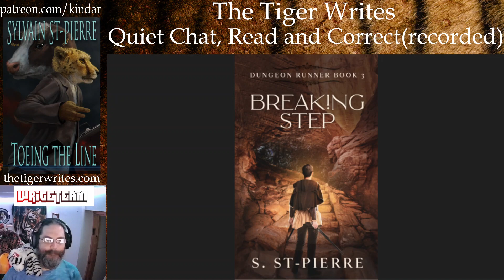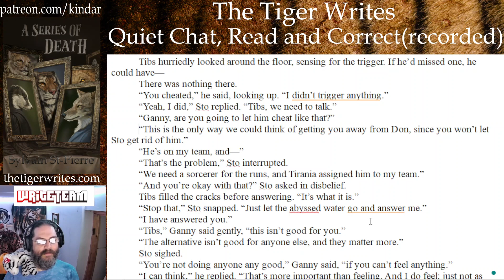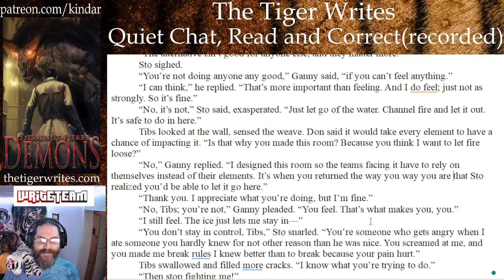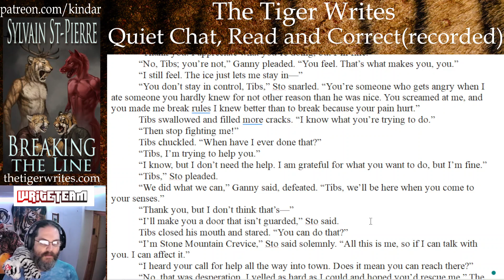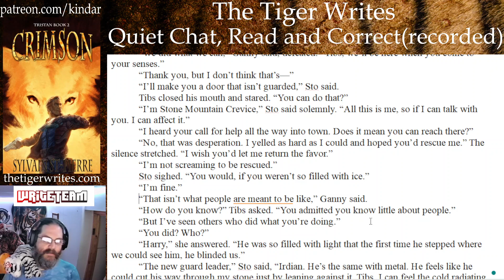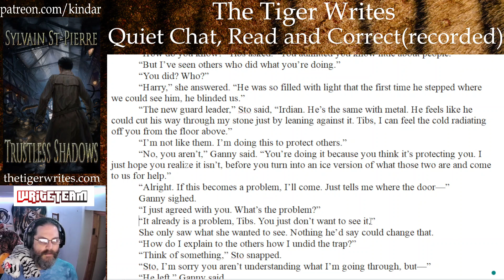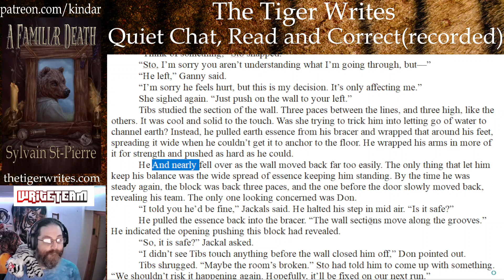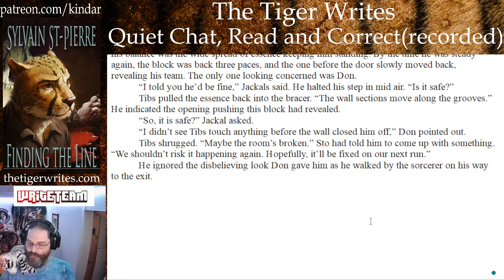The Tiger Reads and Corrects: Breaking Step, CH 20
Breaking Step is Book 3 in the Dungeon Runner series. Follow as Tibs continues with his dungeon runs, gets a handle on his element, and makes plans to make those he hold responsible for his ordeal pay.

This is a reading and correcting, to ensure the story posted is a little cleaner